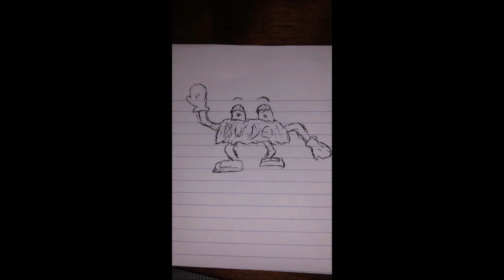Angad Sandhu Potato Soup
Angad Sandhu Potato Soup Store Toronto Ontario